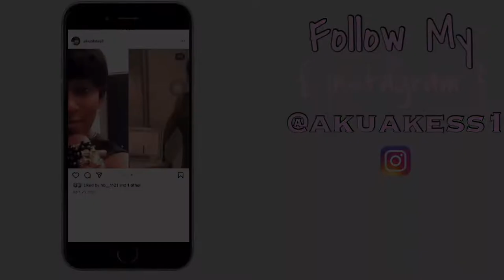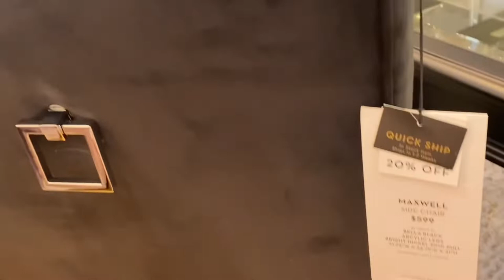Z GALLERIE| SUMMER 2022 COLLECTION | GLAM HOME DECOR !!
Hey ! Come check out this new Z gallrie home decor for Summer 2022

Store location : Corona , California
Date filmed : June 25th 2022

Info for me :
Editing - IMovie